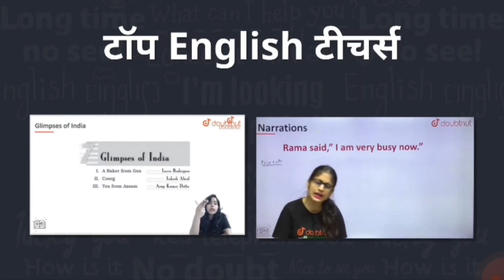NEET paper leak latest news today| is neet re-conduct again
NEET paper leak latest news today | neet today latest news| is neet re-conduct again

1) Bas apne Doubt ki photo kheecho

2) Sawal ko crop karo

3) Turant Video solution pao

4 crore se jaada bachee karte hai Doubtnut App ka istemaal